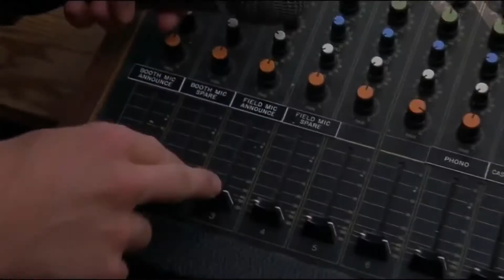JUMP CUT/DARK, todo lo que necesitas saber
DARK es una serie completa, que ha mantenido a sus fans ansiosos por la tercera temporada. Ale Leal nos presenta algunos datos curiosos, no te lo pierdas.